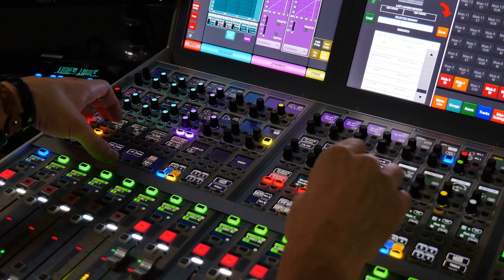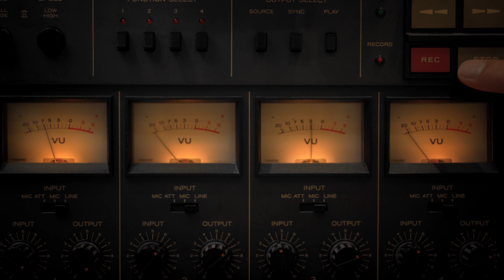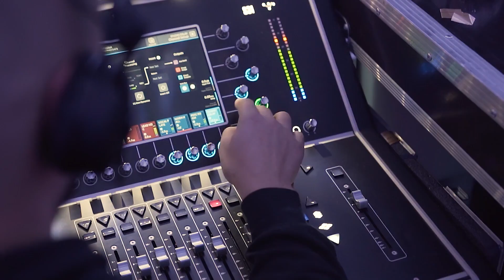What is Dolby Atmos | How Dolby Atmos Works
Dolby Atmos is a surround sound technology developed by Dolby Laboratories. But if you want to know exactly what is dolby atmos and how dolby atmos works, then watch this video with proper concentration.